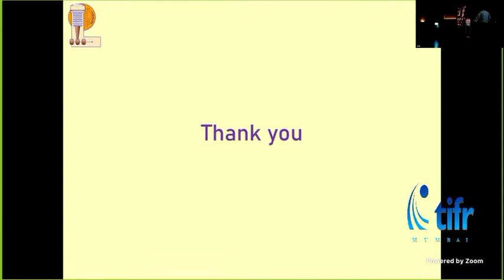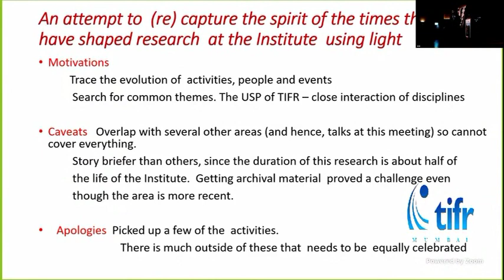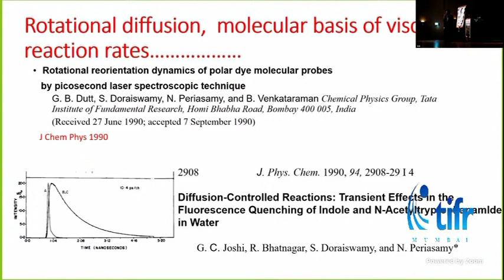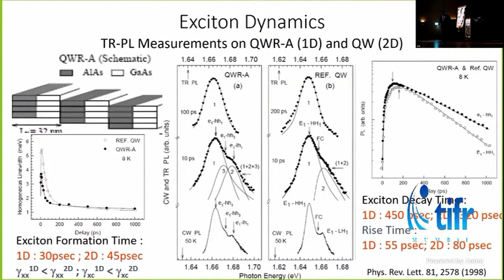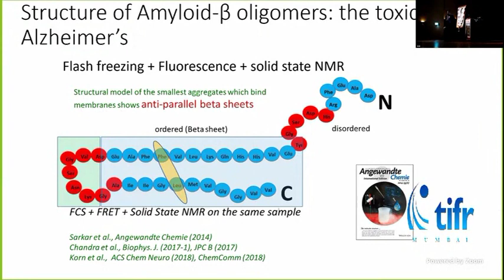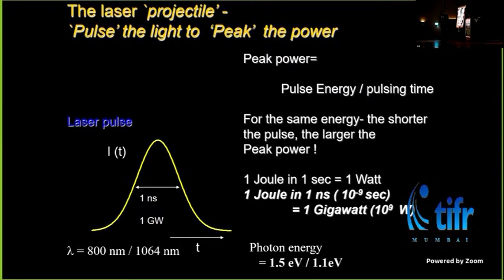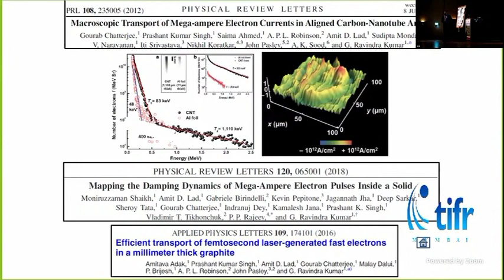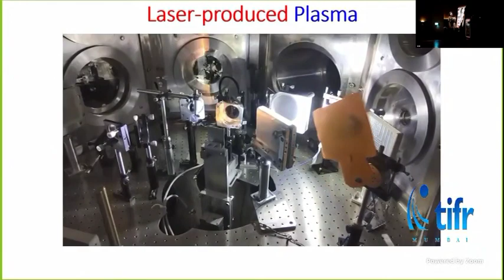Light: From Fundamentals to Extreme by Prof. G. Ravindra Kumar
Talk delivered at the event, "Landmarks@75", a 2-day event organised by the TIFR Alumni Association to commemorate major milestones in the journey of TIFR